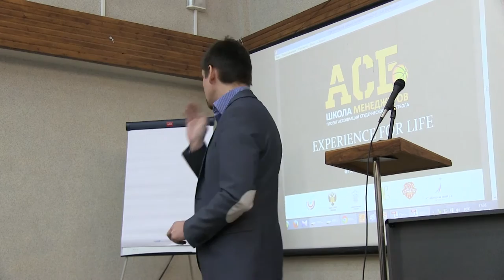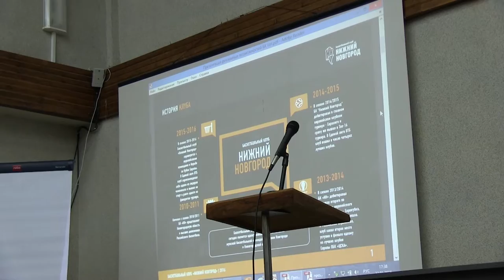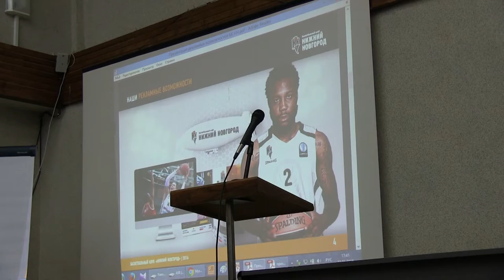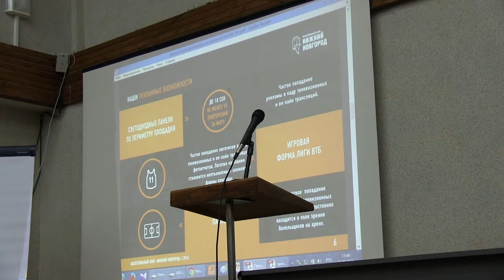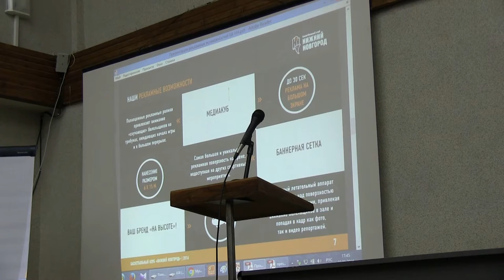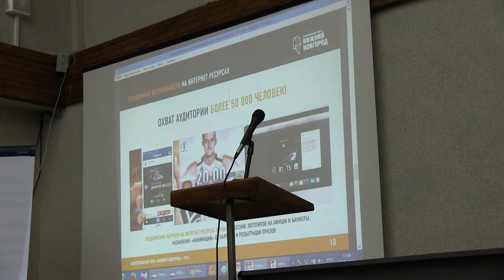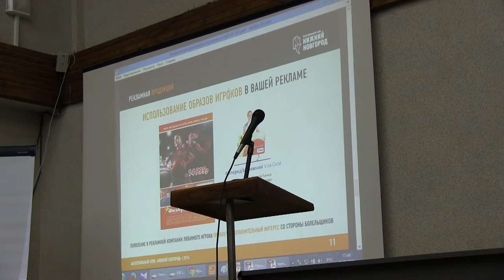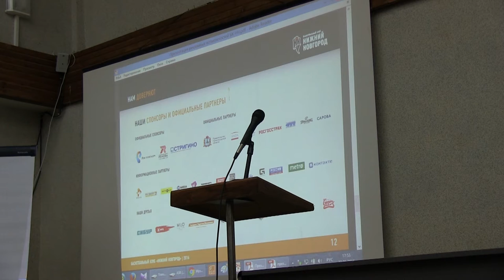Илья Хайретдинов. Маркетинговые коммуникации в любительском и профессиональном баскетболе